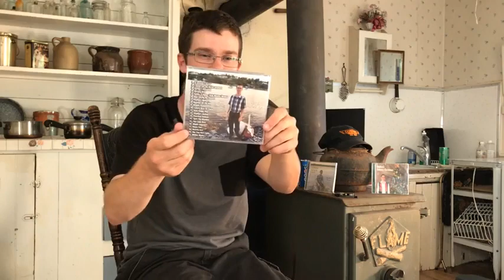Hayden Stover Live June 13 2021